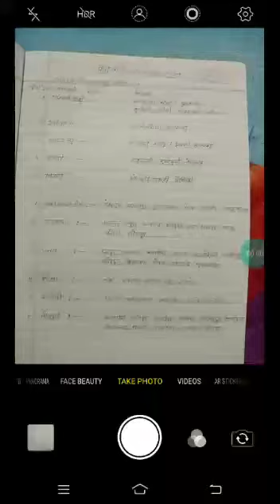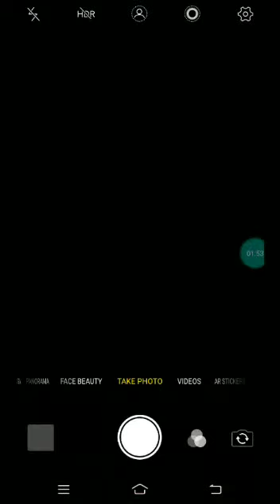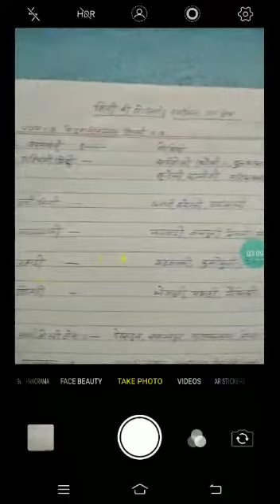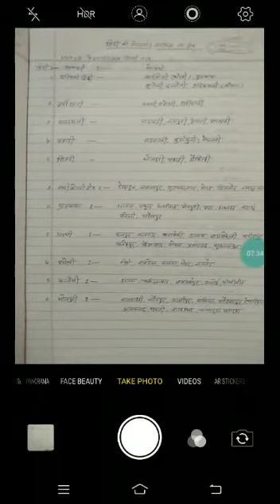हिन्दी की बोली